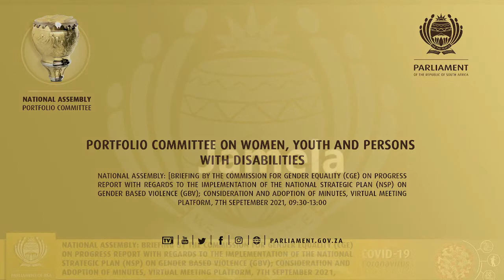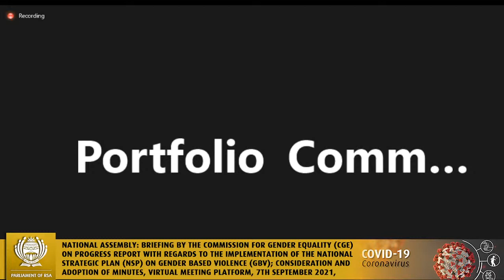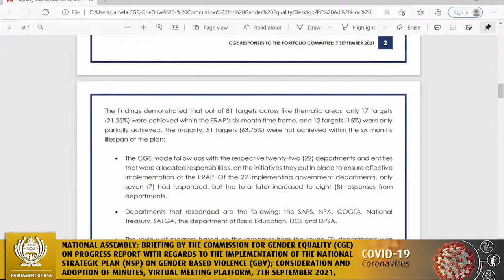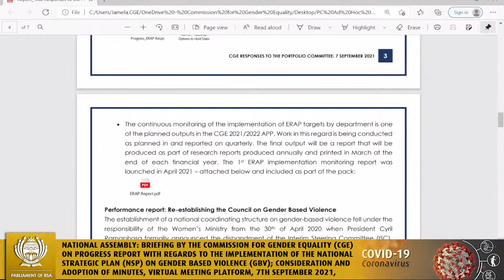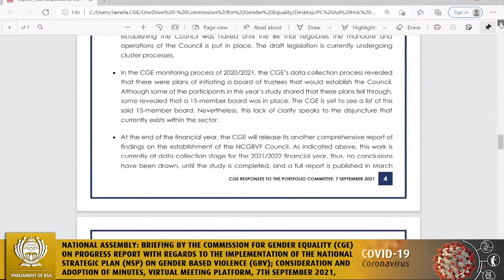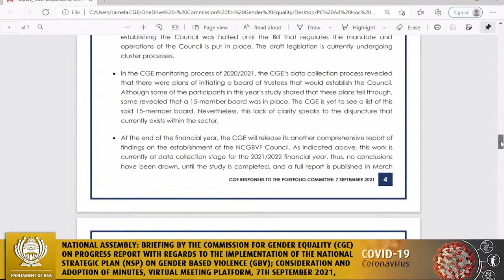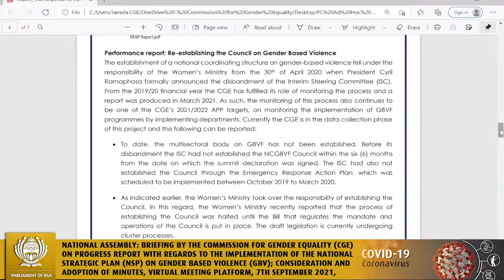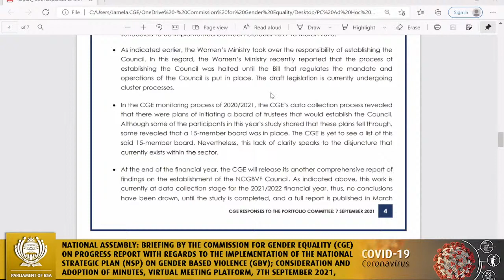Portfolio Committee on Women, Youth and Persons with Disabilities, 7th September 2021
National Assembly: Briefing by the Commission for Gender Equality (CGE) on progress report with regards to the implementation of the National Strategic Plan (NSP) on Gender Based Violence (GBV); Consideration and adoption of minutes, Virtual Meeting Platform, 7th September 2021,  09:30-13:00